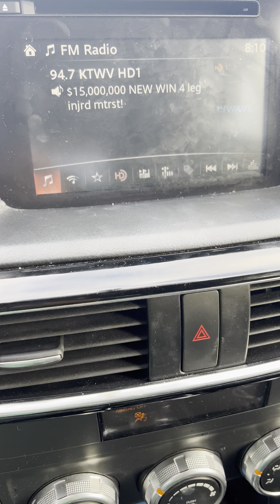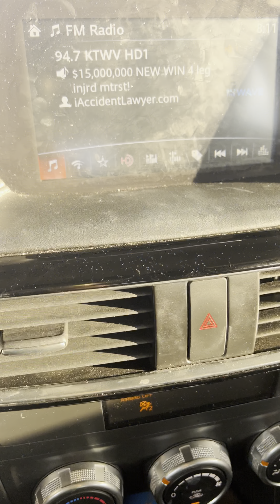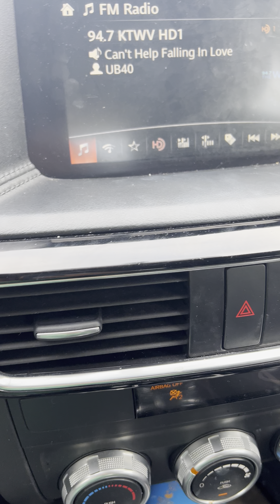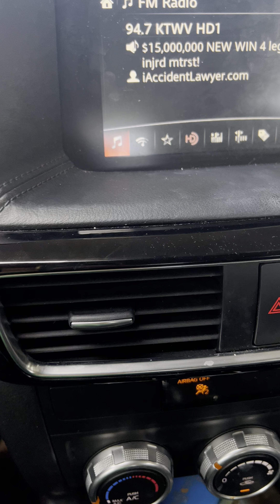Super cloudy morning